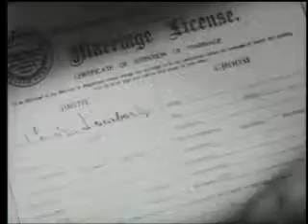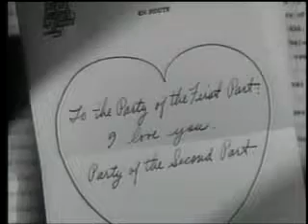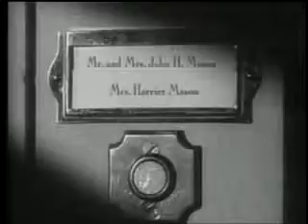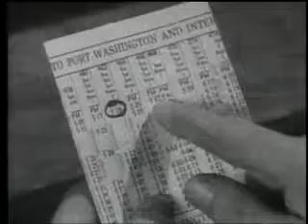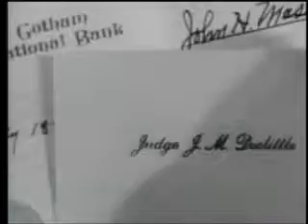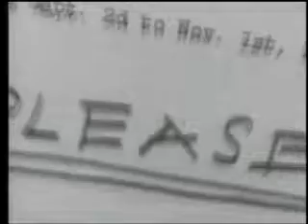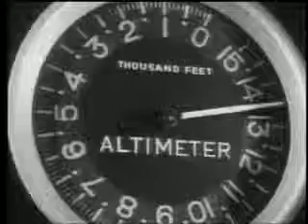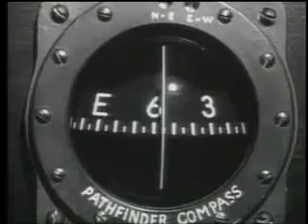Made for Each Other